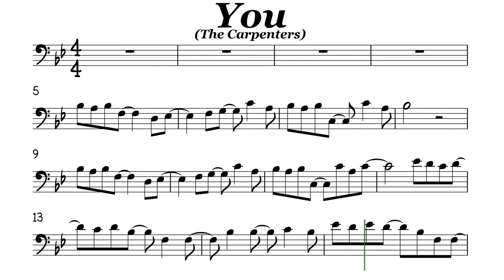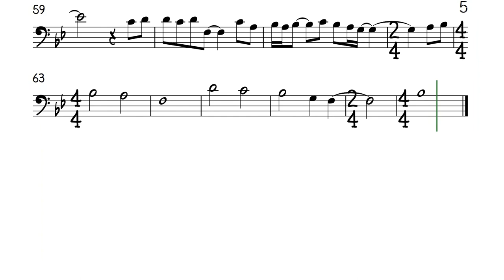You The Carpenters Cello Trombone Sheet Music Backing Track Play Along Partitura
You are the one who makes me happy